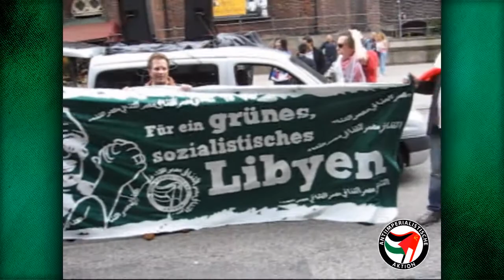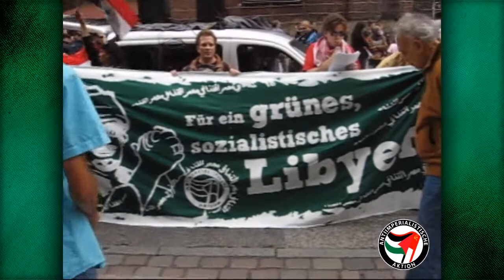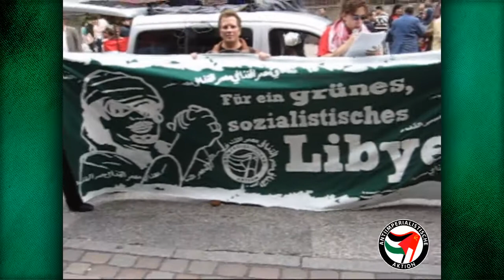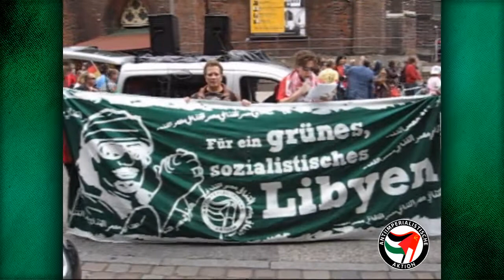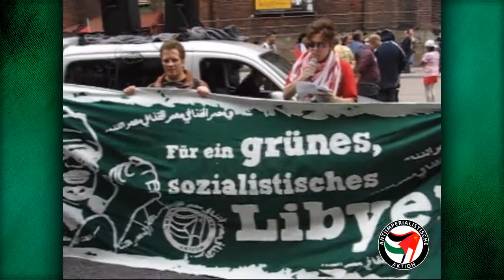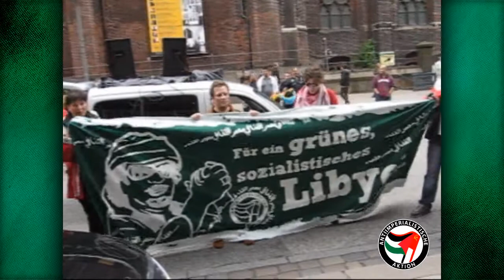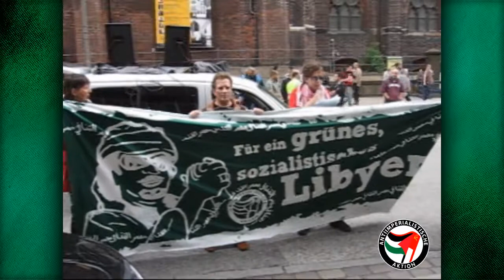REUPLOAD: Grünes Kommittee München: Rede auf Syrien Demonstration Hamburg 16.06.2012